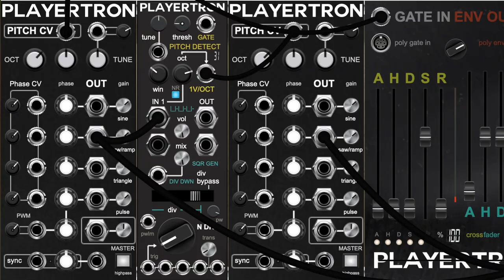Pulse Width Pitch Applicator And Divider